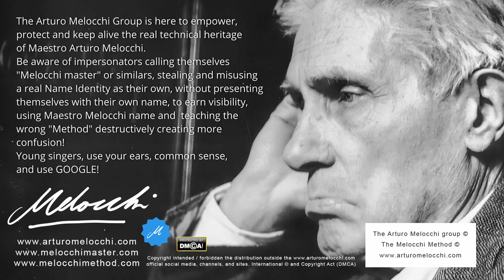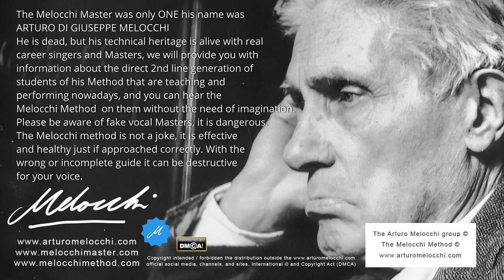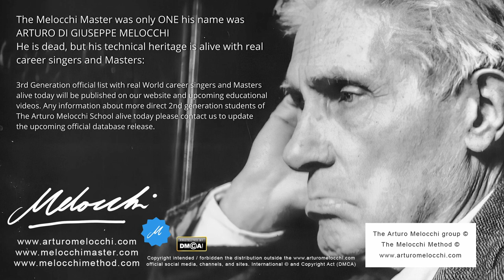Arturo Melocchi teaching Affondo - Vowel U - Official public Release 18 June 2021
Arturo Melocchi vocal training on Gastone Limarilli.
1st Generation Student Basic Affondo 1 / U

The Arturo Melocchi Group is here to empower, protect and keep alive the real technical heritage of Maestro Arturo Melocchi.
Be aware of impersonators calling themselves "Melocchi master" or similars, stealing and misusing
a real Name Identity as their own, without presenting themselves with their own name, to earn visibility, using Maestro Melocchi name and teaching the wrong "Method" destructively creating more confusion!
Young singers, use your ears, common sense, and use GOOGLE!

The Melocchi Master was only ONE his name was ARTURO DI GIUSEPPE MELOCCHI.

He is dead, but his technical heritage is alive with real career singers and Masters, we will provide you with information about the direct 2nd line generation of students of his Method that are teaching and performing nowadays, and you can hear the Melocchi Method on them without the need of imagination. Please be aware of fake vocal Masters, it is dangerous.
The Melocchi method is not a joke, it is effective and healthy just if approached correctly. With the
wrong or incomplete guide it can be destructive for your voice.

This Audio is part of a full length of 16 hours of original Remastered Tape Recordings of lessons with Maestro Arturo Melocchi teaching Gastone Limarilli and other singers in Pesaro.
Here you can have a taste of the strength applied on the U vowel, (please do not imitate without a guide) because there is a full mechanism behind this heavy vocal training and without an official guide of the Method you can really damage your voice.
We will provide more original material (lossless audio compression, and translations)

Our first confirmed official list with real World career singers and Masters:
2nd Generation of Arturo Melocchi Master alive today so far:

3rd Generation official list with real World career singers and Masters alive today will be published on our website and upcoming educational videos.

The Del Monaco Family (even if there are no professional singers in the family nowadays) also has valuable information about the Melocchi Method, Donella Del Monaco daughter of Marcello Del Monaco, wrote a book talking also about the Melocchi Method Technique that his father learned and taught. For any topic about Mario Del Monaco or information on his singing technique, you should get in direct contact with the Del Monaco Family. Do not trust nameless “persons” trust real data, real names, real results.

We are in no any way collecting funds or any kind of goods, money, currency, etc. this is a free nonprofit educational official group.